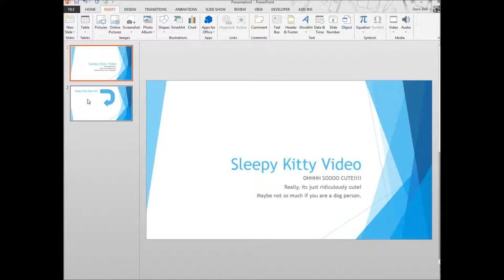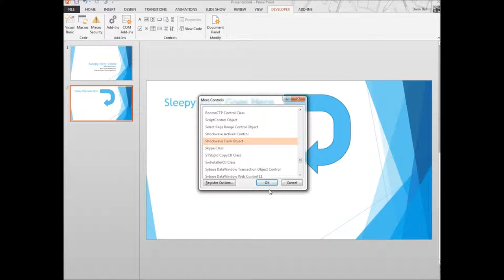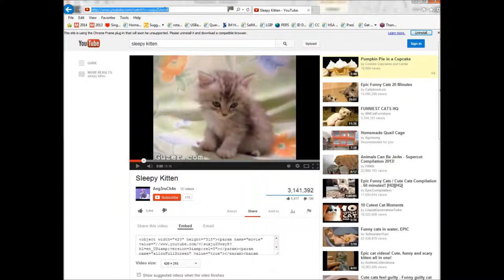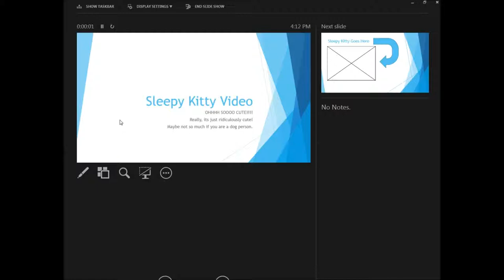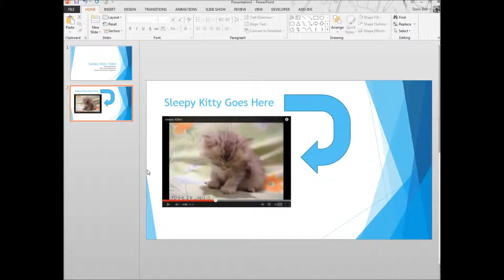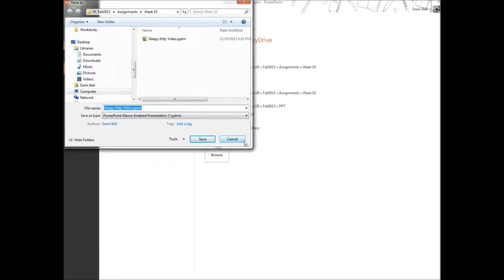YouTube in PowerPoint